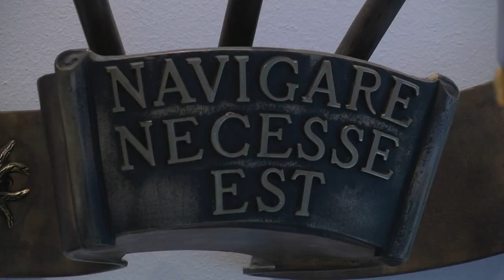UKRAJINCI NA BRODOVIMA ATLANTSKE PLOVIDBE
DUTV Ruska agresija na Ukrajinu ostavila je traga i na našim prostorima i to u pomorskom svijetu. Pogotovo ako se uzme u obzir da je velik broj Ukrajinaca upravo na brodovima Atlantske plovidbe. Provjerili smo kako se drže u teškim uvjetima u kojima im je otežan povratak u svoj dom, ali i hoće li to ostaviti traga na poslovanju Atlantske plovidbe.